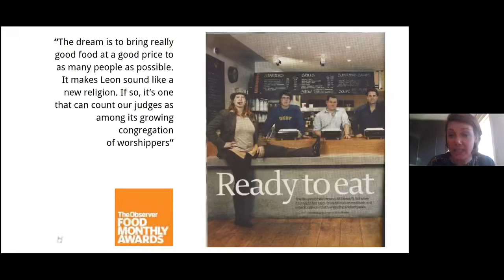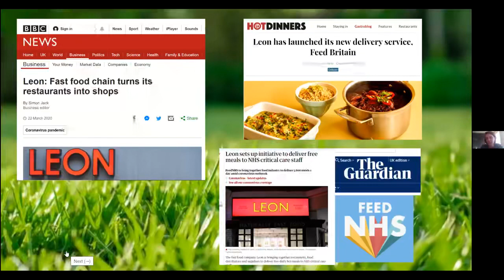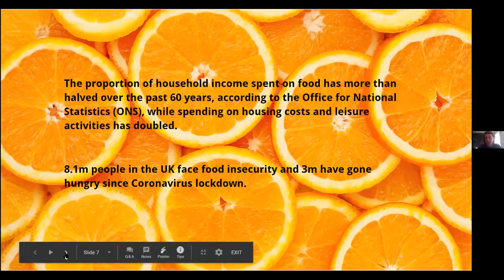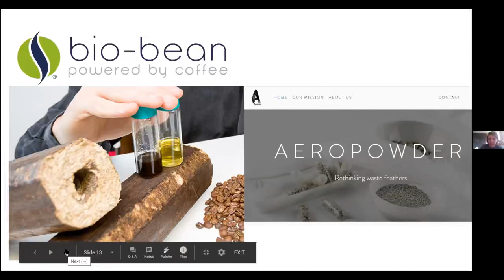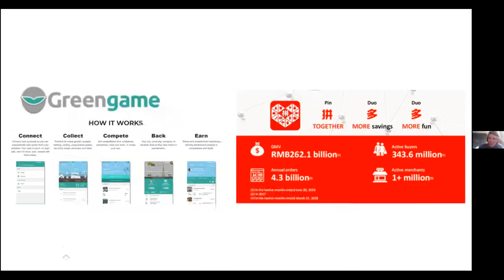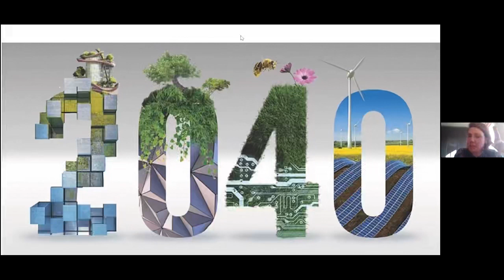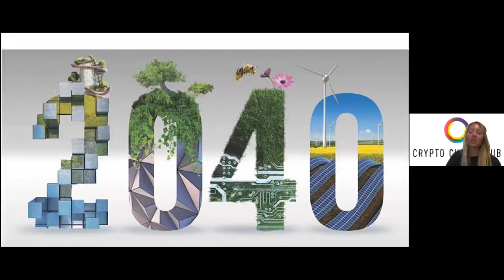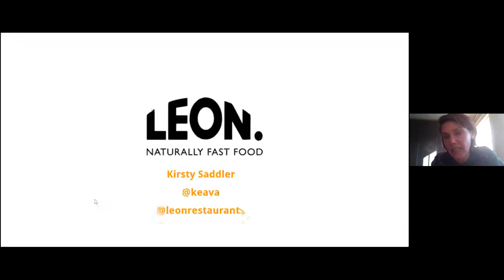How Tech Is Supporting This New Relationship With Food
How food chain LEON are leading the way to be sustainable and the technologies they are looking at - with their Head of Sustainability

Kirsty Saddler, Head of Sustainability at Leon joins us to speak about how the brand is making changes and looking at new technologies in their drive to be sustainable. This is rare for a fast-food chain who have to make decisions to balance price and sustainability.

Kirsty speaks on the LEON view on how we can all rediscover our right relationship with ourselves, each other and food, and how tech can support that.

Some of this will be about what LEON are up to, some of it will be about the industry and the systemic opportunities for change.

When LEON began 16 years ago, we were referred to as the future of fast food and now more than ever everyone needs to work out what the future of food is, as agriculture is one of the biggest contributors to the climate crisis, yet can be one of the most hopeful paths out of it. So I look forward to exploring some of that with you and proposing some solutions.
Over the last 18 or so years Kirsty has worked in creative communications agencies in London and New York, helping develop brands like Sony, BBC Radio 1 & Audi and launch brands like Radio 1Xtra, Grazia magazine and Surf detergent, as a Strategy Director at Fallon, Anomaly and BBH where she was Head of Strategy. Kirsty also spent time in between working at Save the Children, studying for an MSc in Sustainability and launching vegan cookie dough brand Humbledough.

She first joined LEON restaurants in 2015 as Brand & Marketing Director and after an 18month hiatus rejoined earlier this year as Sustainability & Values Director. She is looking forward to sharing some of what they’re doing at LEON and some of their wildest dreams about what they’ll go on to do to become an even better business.

Tracr is a Connected Value Chain Platform, fostering a culture of innovation, encouraging sustainable business practices and ensuring consumer trust in the diamond industry.

Tracr is able to objectively and confidently demonstrate provenance, traceability and authenticity of natural diamonds, empowering businesses to better tell the story of a diamond and substantiate the positive sustainability and local economic development stories related to the producing and manufacturing countries and mines.

Tracr’s consistent and reliable process, as well as the technology architecture they have developed can be easily adapted to other industry challenges. To find out more, visit community.tracr.com